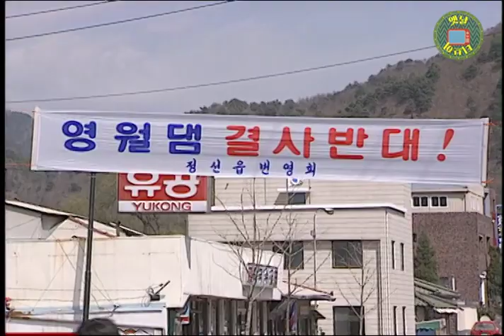30년 전 정선읍내 모습, 무엇이 달라졌나?! 시간여행 깐따삐야~! | 옛날티브이 고전영상 옛날영상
멋쟁이들이 보이네요 😎
1993년 정선 읍내 모습!